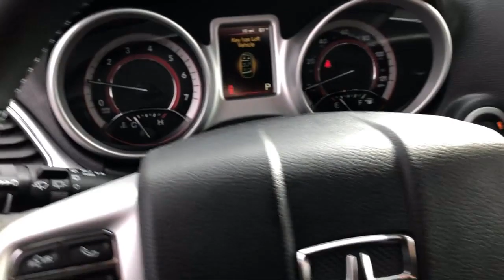2019 Dodge JOURNEY SE Elk Grove Sacramento Roseville Folsom Rocklin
2019 Dodge JOURNEY SE Stock Number: 59037D Vin:3C4PDCBB5KT869315.

8575 Laguna Grove Dr.